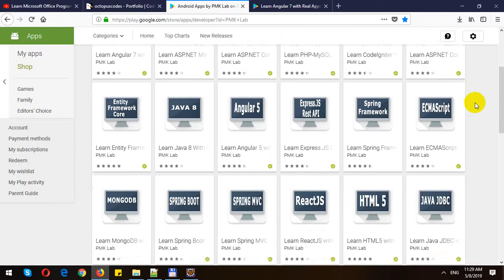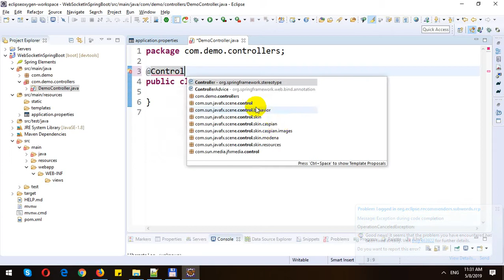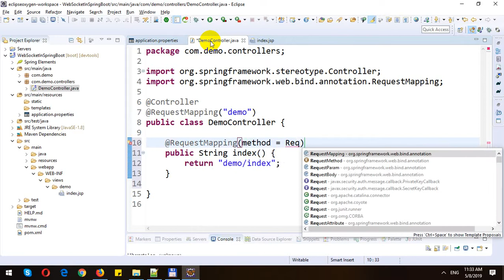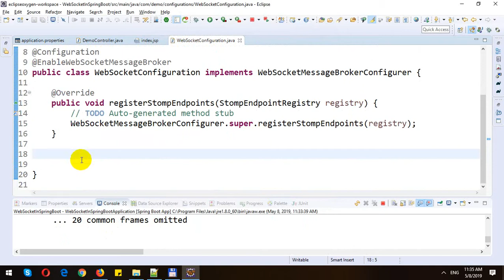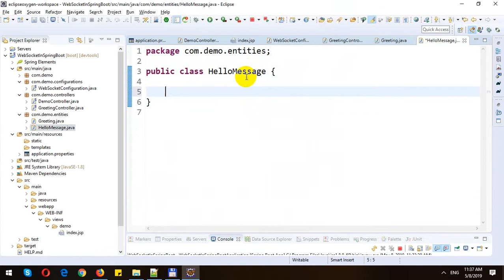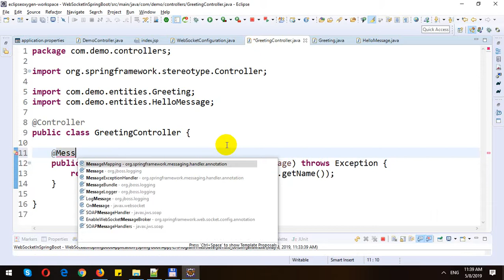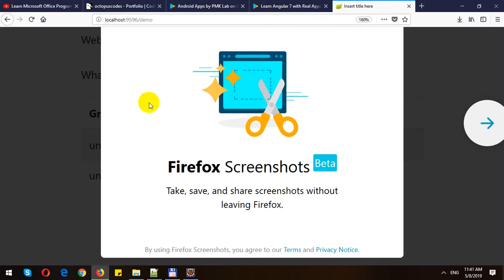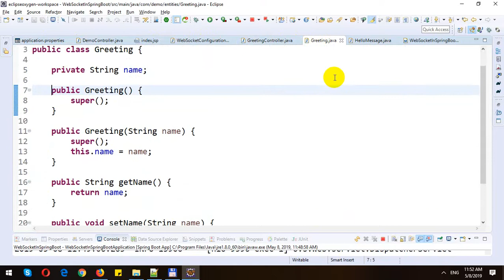Building Chat Application with Spring Boot and WebSocket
In this video, I will demo how to Build Chat Application with Spring Boot and WebSocket